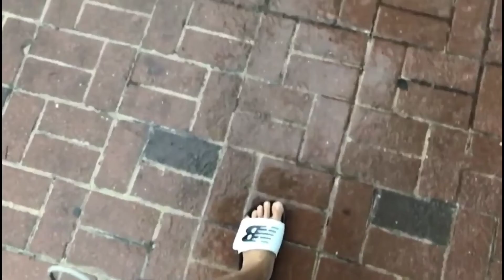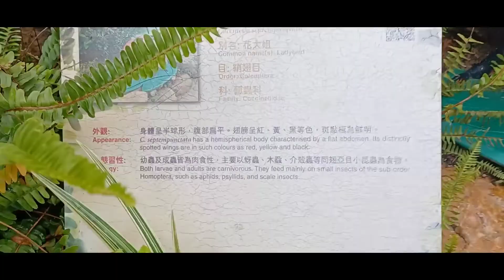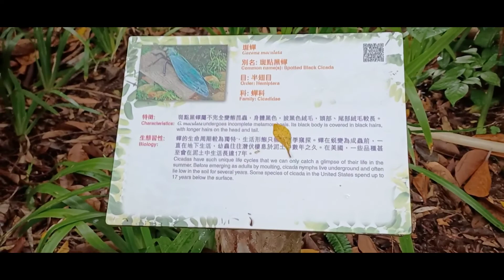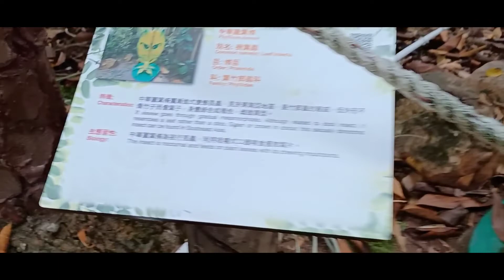waves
exploring the beauty of taipo water front and gardens